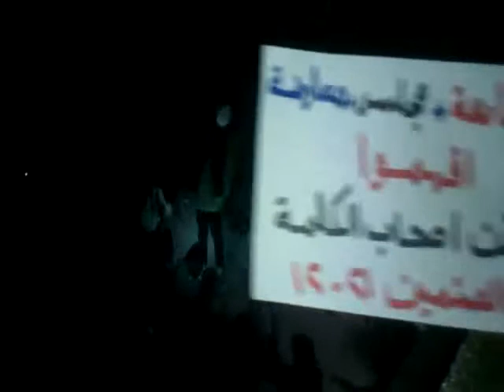الصنمين 21-12 حمايه دوليه من اجل المراقببين العرب